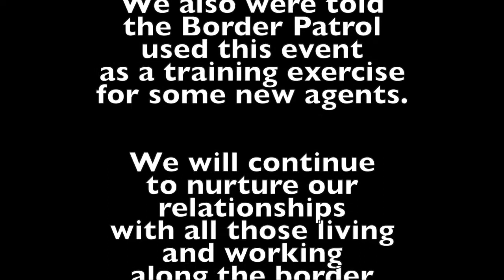Voices from Both Sides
The Rio Grande is not only a Border - for centuries it’s been a gathering place!  The town of Lajitas is on both sides of the Rio Grande - each year a fiesta joins the town in the river!